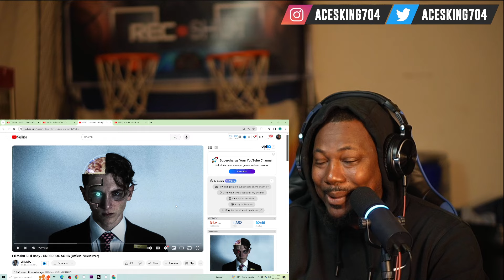Lil Mabu & Lil Baby - UNDERDOG SONG (Official Visualizer) *REACTION!!!*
Lil Mabu & Lil Baby - UNDERDOG SONG (Official Visualizer)

❤️Don’t Forget To Support The Family Channel❤️

Thank Everyone For The ❤️ & Support 🎯🙏🏾